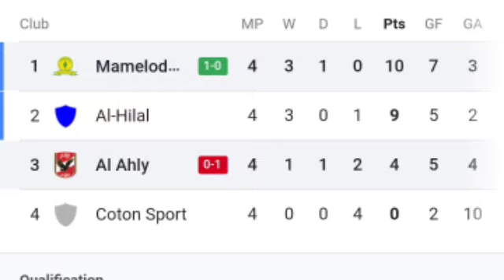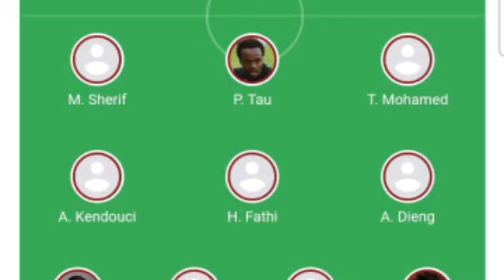Mamelodi Sundowns vs Al Ahly (5-2) All goals and Extended Highlights.